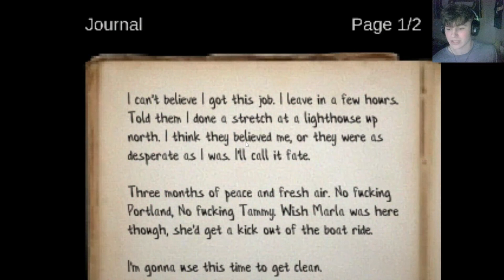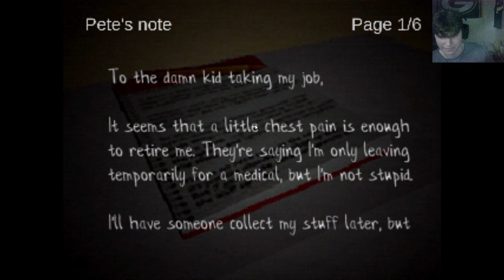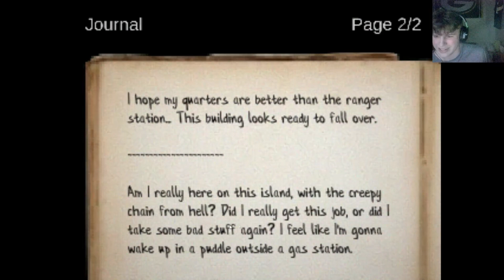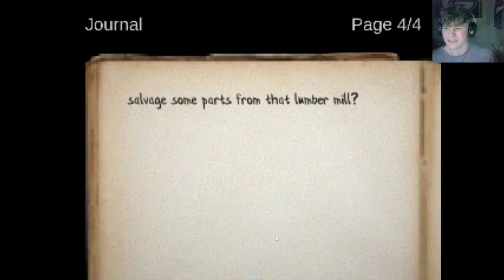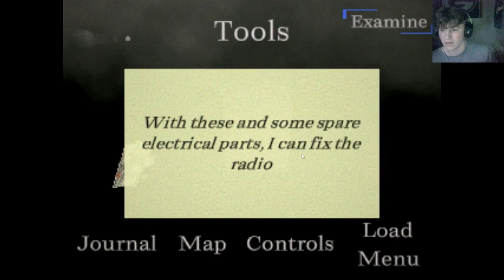The Pale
this game and me are so similar to one another